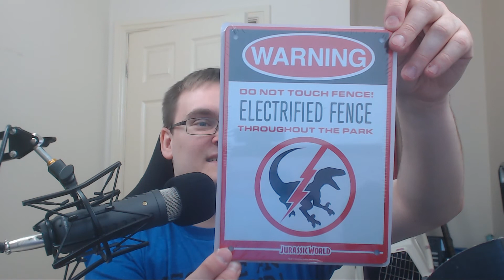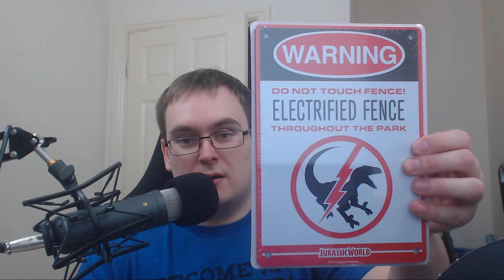Important Channel Update and Loot Crate Unboxing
Some important info about my channel going forward over the next few weeks/months.

If you want to skip to the Loot Crate Unboxing go to: 3:00